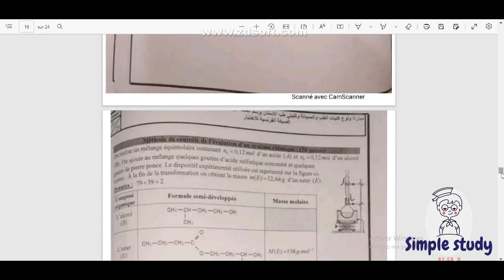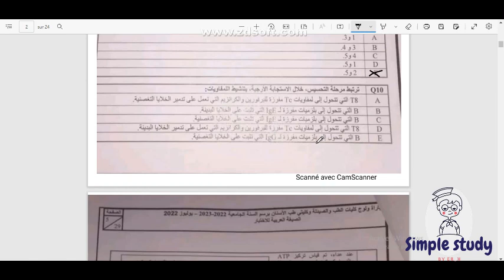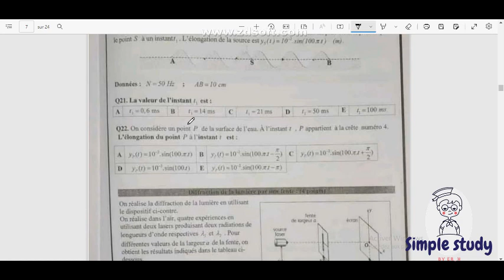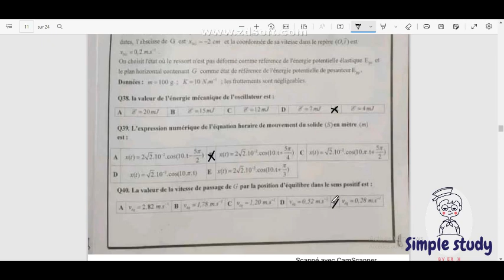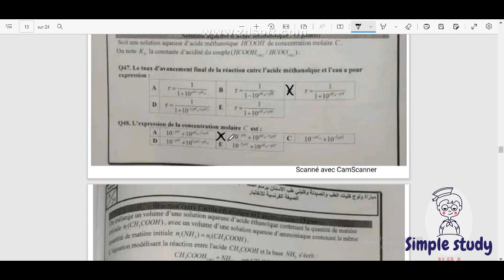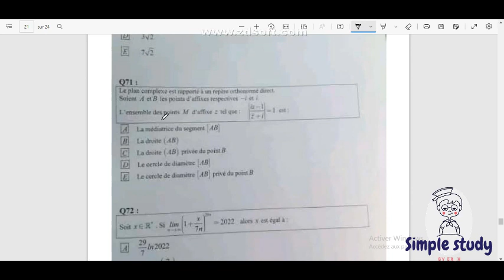قارن الاجوبة ديالك باش تعرف اش درتي فمباراة الميدسين 2022 (التصحيح كامل) 😉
correction concours médecine 2022 complet
تصحيح مباراة الطب 2022